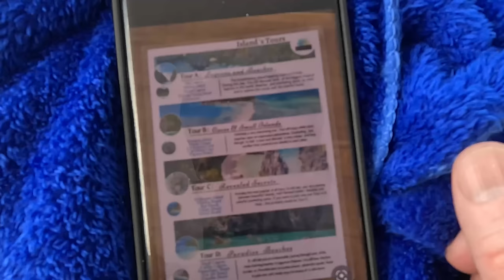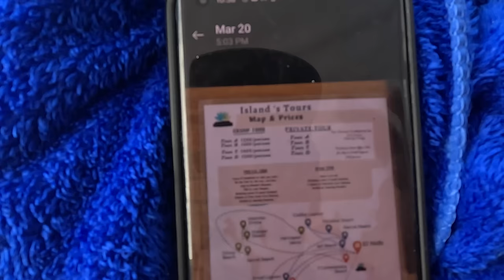Najpiękniejsza część Filipin. Dajemy El Nido drugą szansę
Nadszedł czas aby przeprosić Elnido i dać temu miejscu druga szanse. nie bez powodu ten obszar parawanu jest uznawany za najpiękniejsza turystyczna część filipin. Dołącz do nas i zobacz dlaczego warto oświecić to miejsce.